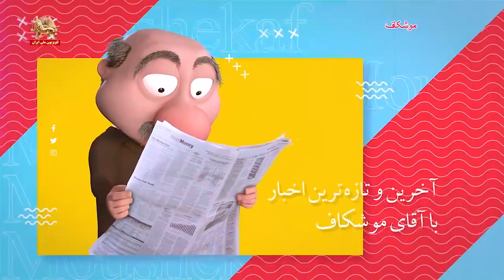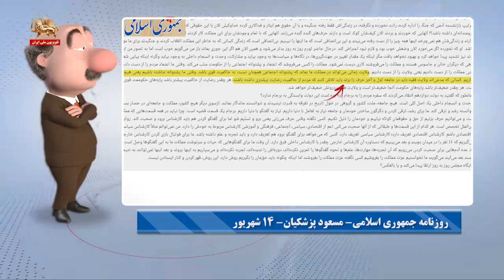موشکاف: جنتی و سخنرانی جهت تشکیل امام شناسی برای اعدام بیشتر- ۲۱شهریور۱۴۰۱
موشکاف: سلام به دوستای عزیز و رفقای با مرام! چند روز پیشا نمیرالدوله نظام یعنی همون جنتی لعنتی حرفایی زد که هم کفر بود و هم سوژه خنده. ملاحظه بفرمایید:

آخوند جنتی ـ سایت شرق رژیم ـ۱۶شهریور

امام خمینی (ص) را می‌توانیم در ردیف انبیاء بنی اسراییل بدانیم؛ البته انبیاء بنی اسراییل درجات متفاوتی داشته‌اند و همگی در یک درجه نبوده‌اند.

آن‌چنان‌که امام به نسل ما معرفی شده، به نسل نو معرفی نشده است. در دانشگاههای ما باید کلاس «امام شناسی» تشکیل شود تا امام را مثل نسل اول بشناسند.

موشکاف: حالا اگه سؤالتون شده که تو کلاس امام شناسیشون چی میخوان درس بدن این یکی رو ملاحظه بفرمایید:
«اگر ما از اول انقلابی عمل کرده بودیم، قلم تمام مطبوعات را شکسته بودیم، و تمام مجلات فاسد و مطبوعات فاسد را تعطیل کرده بودیم و رؤسای آنها را به محاکمه کشیده بودیم و حزبهای فاسد را ممنوع اعلام کرده بودیم و رؤسای آنها را به سزای خود رسانده بودیم و چوبه‌های دار را در میدانهای بزرگ برپا کرده بودیم و مفسدین و فاسدین را درو کرده بودیم‌ این زحمتها پیش نمی‌آمد».
موشکاف: بعله! بندهٴ موشکاف هم خیلی موافقم که این کلاس خمینی‌شناسی را هر چه زودتر برای عموم جوونای جدید و حتی جوونای قدیم هم بذارین تا اونایی که اون هیولا رو ندیده‌ن، ببینن و اونایی هم که یادشون رفته یادشون بیاد که اون چه هیولایی بود و از اول چه نقشه‌هایی برای مردم ایران تو کله‌ش بود
اما رفقا این‌طور که پیداس شعار مرگ بر خامنه‌ای لعنت بر خمینی بدجوری آخوندا رو ناکار کرده. به‌خاطر همین هم هست که از یه طرف جنتی لعنتی پیشنهاد کلاس امام شناسی میده. از اون طرف پاسداراش مقر میان که ملت تا کجا از خمینی و خامنه‌ای متنفرن:
پاسدار جوانی معاون سیاسی سپاه ـ ۱۹شهریور
دشمن امروزه با برجسته کردن برخی از مشکلات و گرانی و برخی از مفاسدی که وجود داره، دارد القاء می‌کند که بابا قبل از انقلاب مردم در رفاه و آسایش بودند، نه گرانی بود نه این تورمی وجود داشت و اساساً امام اشتباه کرد انقلاب کرد. این‌که بعضی‌ها می‌گویند انقلاب چه دستاوردی داشته.
موشکاف: وقتی خمینی رو اینطوری مچاله می‌کنن، تکلیف خامنه‌ای هم دیگه روشنه. ببینید چطوری مقر میان و میگن عظما ورشکسته شده:
روزنامه جمهوری اسلامی ـ مسعود پزشکیان ـ ۱۴شهریور
ولایت زمانی می‌تواند در مملکت ما بماند که پشتوانه اجتماعی هم‌چنان نسبت به حاکمیت قوی باشد. وقتی ما پشتوانه نداشته باشیم یعنی هیچی نداریم. کسانی که مدعی‌اند ولایت فقیه باید در جامعه اول و آخر حرف را بزند باید تلاش کنند که مردم از حاکمیت رضایت بیشتری داشته باشند.
موشکاف: البته مردم ایران که چهل ساله از عظما و امامش متنفرن. این حرفها برای خودی هاشونه که شر و شر در حال ریزشن و از خمینی ملعون و عظما قیچی شدن. هاهاها:
بله رفقا اینجوریاس. هرچی به زمان رپتو پتو شدن عظما نزدیک میشیم. این حرفا هم بیشتر میشه. مرحمت زیاد دوستان